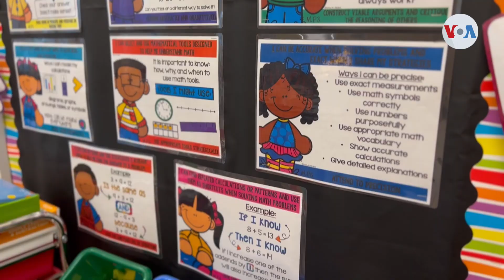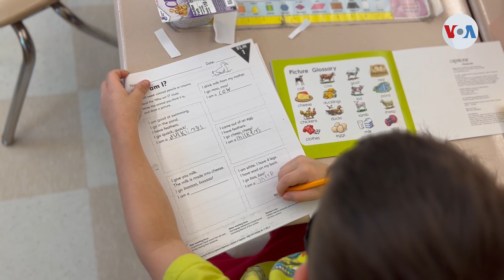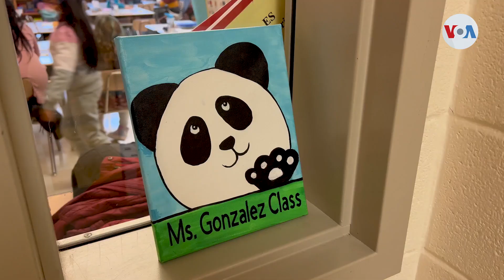Maestra hispana enseña más que letras, su amor por educar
Dicen que nuestros primeros maestros son nuestros padres, pero bien pesa en la formación de todo niño el papel que juega su primera maestra. Xiomara Castro es una joven educadora que esta marcando la diferencia. Cristina Caicedo Smit, periodista de la Voz de América, con los detalles.